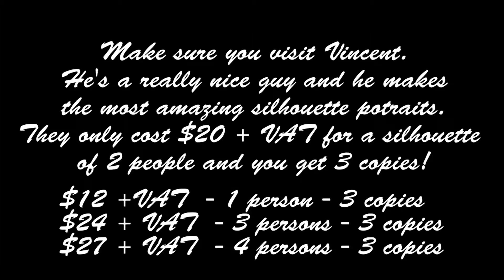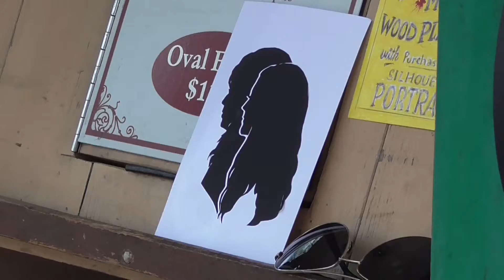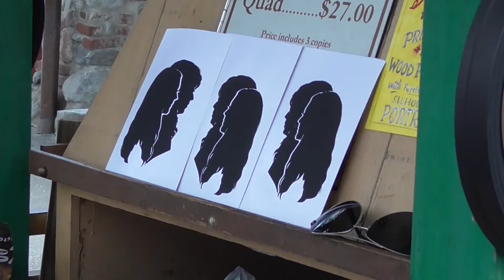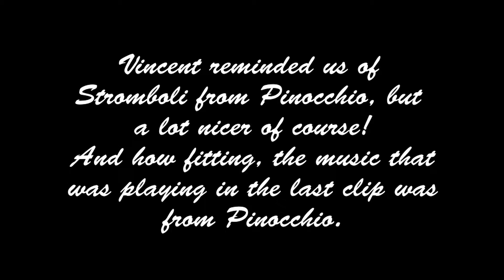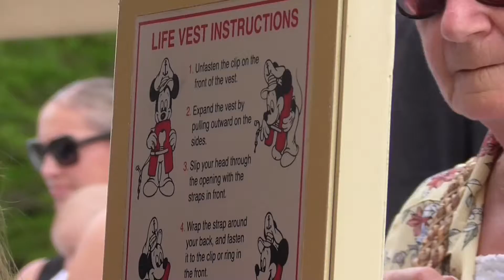Downtown Disney Florida Day 14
Make sure you pay the very talented Vincent a visit. There are other Silhouette artist around Downtown Disney and I'm sure I saw at least 1 in every Disney pack.

Hi my names Odette and I'm from the UK. Come with me and my family to Florida for a 2 week adventure, visiting some of it's best theme parks.

In my videos I will be showing you some of the main attractions at each park.

I don't talk a lot in these videos but trust me I can talk for England.

I was very sad to leave and now I'm desperately trying to book a trip back.